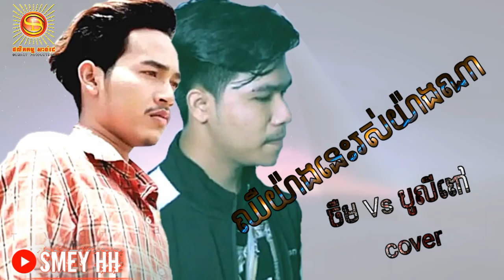chher yang nis ros yang na ឈឺយ៉ាងនេះរស់យ៉ាងណា ចឺម Vs បូលីពៅ [Lyric HD] ចំរៀងខ្មែរថ្មីៗ,{Jerm cover}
chher yang nis ros yang na ឈឺយ៉ាងនេះរស់យ៉ាងណា ចឺម Vs បូលីពៅ [Lyric HD] {Jerm cover}ចំរៀងខ្មែរថ្មីៗsmey_hh